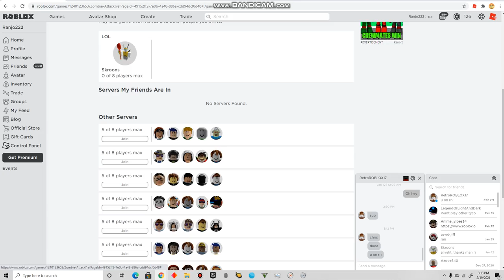Me and Ray Playing Zombie Attack (Part 1) Making a comeback to this game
Since that other game Project Lazarus zombies was short, since I got back I thought about doing the game called Zombie Attack on Roblox since I can pause anytime unlike Project Lazarus zombies.